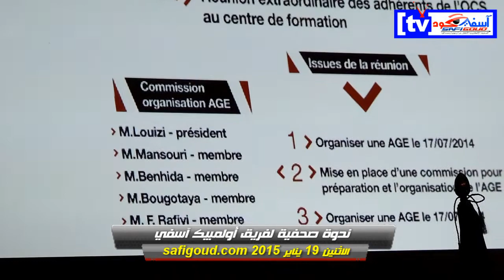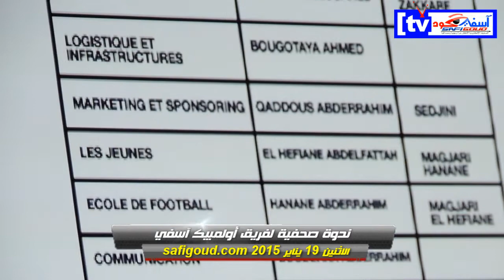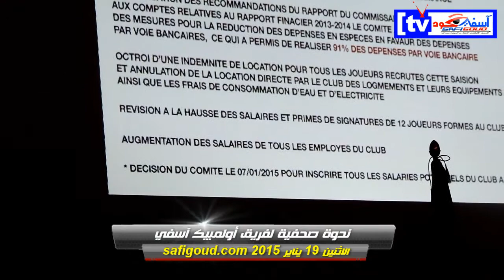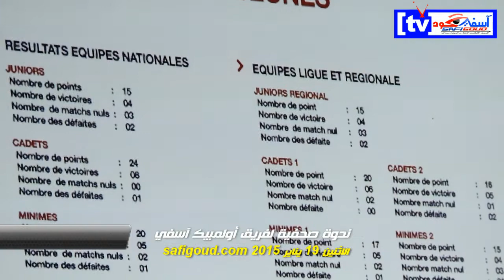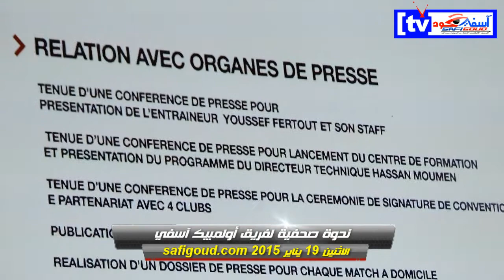حصيلة أولمبيك آسفي خلال الشطر الأول من البطولة